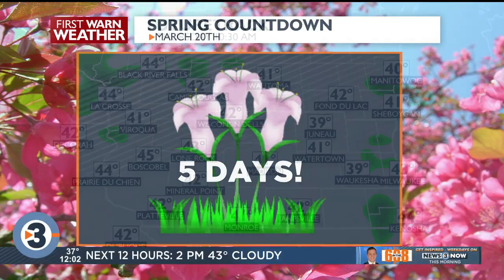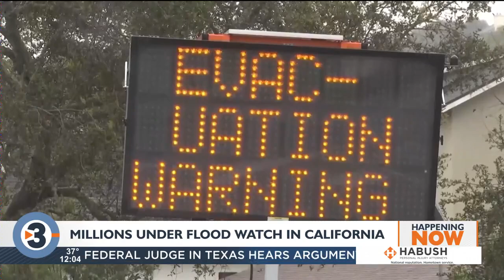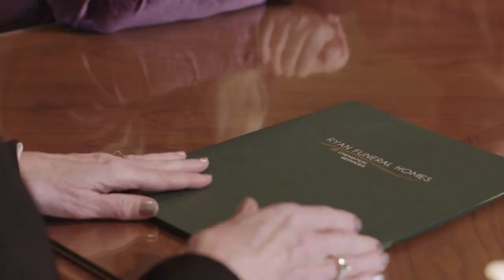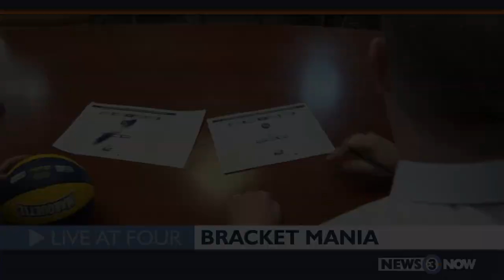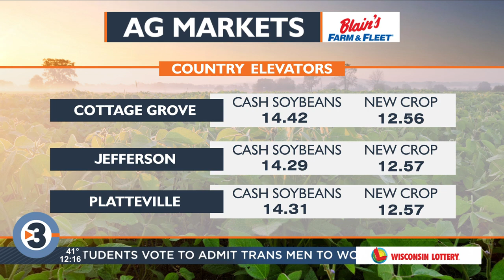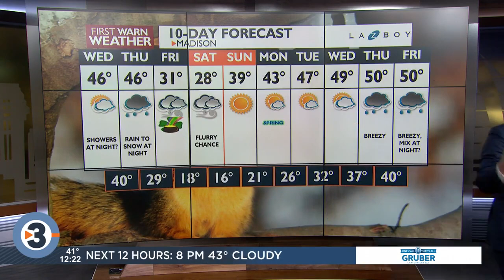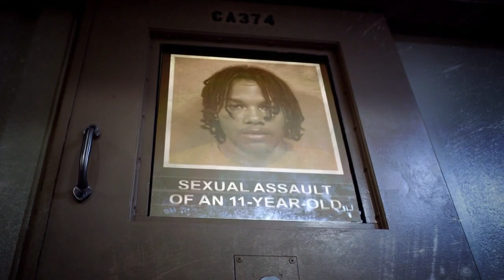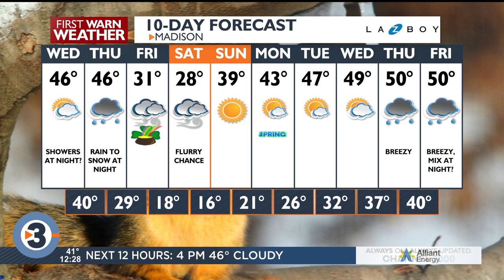News 3 Now at Noon - March 15,2023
Get your mid-day news update with News 3 Now at Noon from WISC-TV and Channel3000.com